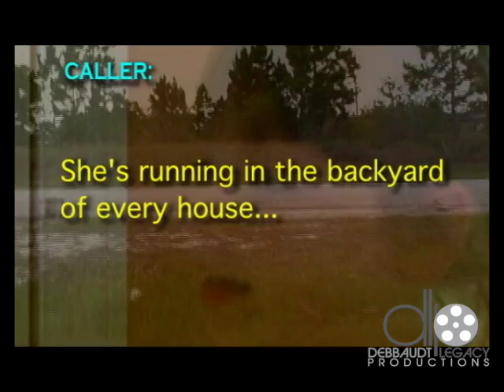Autism & Law Enforcement Video PROMO clips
Clips from Autism & Law Enforcement Roll Call Briefing Training Video produced by Debbaudt Legacy Productions, LLC